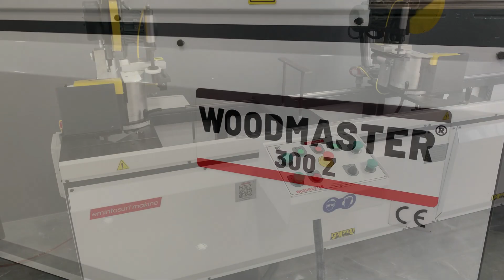WOODMASTER 300 Z - Double miter saw and double dovetail milling machine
WOOMASTER 300 Z OTOMATİK ÇİFT KÖŞE KESİM VE ÇİFT KIRLANGIÇ ZIVANA AÇMA MAKİNASI
*Manuel pozisyon ayarlama
*Opsiyonel motorize sistemi

Teknik Özellikler

Manuel boy pozisyonlama
Ayarlanabilir Açı Sistemi
( 45 ° - 90° )

Testere Çapı Ø 300 mm
Min.Max Kesme Kapasitesi (45 °) 400 x 2400 mm
Kesim Kapasitesi 120 x 50 mm
Min.Kesme Kapasitesi (90 °) 450 x 2400 mm
Delici kutu ölçüleri 32 mm yada 45 mm(2ad)

WOOMASTER 300 Z AUTOMATIC DOUBLE MITRE SAW AND DOUBLE I TYPE ROUTING MACHINE
*Manuel positioning control system
*Optional motorized system

Technical Specs

45° - 90° Variable angle head
Saw blade Ø 300 mm
Min.cutting lenght
           at 45° 400 mm

           at 90° 450 mm

Max Cutting lenght 2400 mm
Cutting capacity(width/thickness) 120 x 50 mm
Dovetail units distance 32 mm or 45 mm(2pcs)